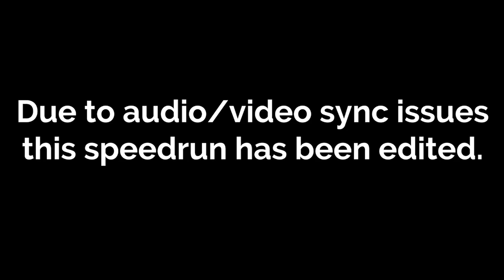The Legend of Zelda: The Wind Waker Randomizer RTA by Crain (TASGiving 2020)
This RTA run of The Legend of Zelda: The Wind Waker by Crain adds in the latest craze with some off the wall randomizer action. Crain brings hilarity and fun commentary to this TASGiving 2002 run, (mostly) explaining the insanity.

The Legend of Zelda: The Wind Waker is an action-adventure game developed and published by Nintendo for the GameCube home video game console. The tenth installment in The Legend of Zelda series, it was released in Japan in December 2002, in North America in March 2003, and in Europe in May 2003.
The game is set on a group of islands in a vast sea, a departure for the series. The player controls series protagonist Link as he attempts to save his sister from the sorcerer Ganon and becomes embroiled in a struggle for the Triforce, a sacred wish-granting relic. Aided by allies including pirate captain Tetra – an incarnation of Princess Zelda – and a talking boat named the King of Red Lions, Link sails the ocean, explores islands, and traverses dungeons to acquire the power necessary to defeat Ganon. Wind, which facilitates sailing, plays a prominent role and can be controlled with a magic conductor's baton called the Wind Waker.

This run has been edited due to audio/visual sync issues.